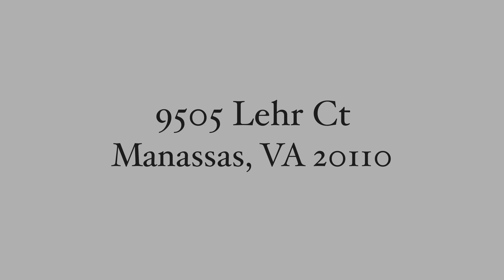For Sale: 9505 Lehr Ct, Manassas, VA